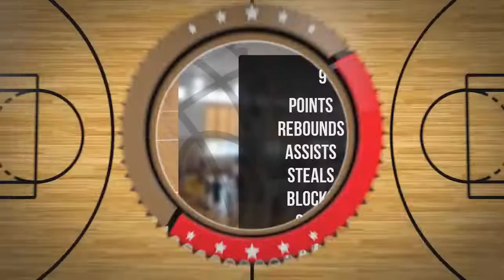Dawid Oracz Player Mixtape DC73 Junior Wyszków 2022